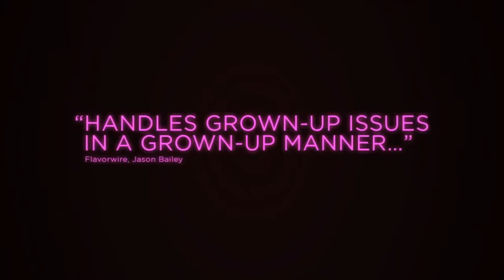PERMISSION Official Trailer (2017) | Dan Stevens | Comedy | Romance | Movie HD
PERMISSION Official Trailer